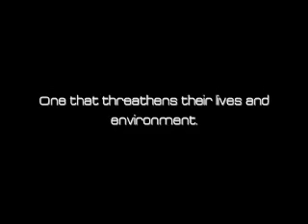E-Responsibility - Honorable Mention - 2010 Int'l eWaste Design Competition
Team's School: California State University Long Beach

When our group started this project we had a very minimal understanding of what e-waste was, and what generally happens to most electronic products after they are discarded. After researching the topic amongst the class and our group, we came to an astonishing realization of how large the problem was, especially when viewed in a global context. Asking other students around the campus it became clear that very few people knew what e-waste meant, what to do with old electronics and what happens to these components once they are thrown out or recycled. As a group we decided to dedicate our project to figuring out a way to promote awareness of e-waste and its global consequences. Our original idea consisted of creating an art installation or sculpture using actual e-waste components that we would temporarily be placed on school grounds with the intention of bringing attention to the e-waste problem. For this we researched local e-waste recyclers and found that the majority of them in our area are small business that gather these electronic components, separate them and send them out to the correct disposal/recycling facilities. After contacting several facilities, we were able to borrow a good amount of old electronics to build our structure, which would be returned to the facility when we completed our installation. Along with the installation we intended to create informative material such as brochures and a blog that students could use to start the process of becoming familiar with e-waste and understand its global repercussions. We wanted to start small, just on our campus, but with the intention and hope that students at other sites might adopt our ideas and become informed about the current state of e-waste. However, we ran into difficulties with getting permission to place our installation on school grounds. This was primarily due to the fact that we would be using actual e-waste and the school determining that it would be a hazard due to the toxicity of electronic components. Feeling a little upset, but not defeated we rethought our concept. We decided that there was a possibility to make it even more effective by creating a different type of art piece and using social networking sites, such as Facebook, Myspace, Twitter, and Youtube, to our advantage. This would allow us to better reach our target audience of people who had grown up and were living in the digital age, so we created was a system we titled E-responsibility. E-responsibility is a system that we designed to create awareness about the current e-waste pandemic. The artwork was created in a secure enclosed area and meant to represent the silhouette of a person similar to a crime scene. We then recorded our art and combined it with other resources to create a viral video. The idea is to then take the created media and upload it onto different social networking sites with the goal of creating awareness and generating a much larger audience.